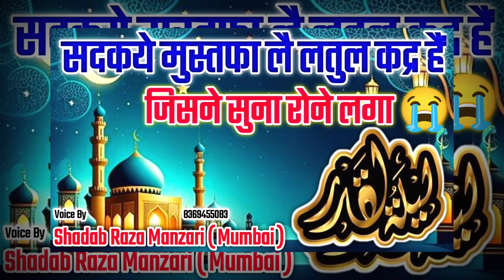Shab E Qadr New 😭 Naat 2024 | सदकये मुस्तफा लै लतुल कद्र है | Shadab Raza Manzari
About Video : Shab E Qadr New 😭 Naat 2024 | सदकये मुस्तफा लै लतुल कद्र है

Quarries :

Shab E Qadr New 😭 Naat 2024
सदकये मुस्तफा लै लतुल कद्र है
New Naat 2024
Shadab Raza Manzari
sadqay e mustafa lai latul qadr hai
alvida mahe ramzan
alvida mahe ramzan naat
shab e qadr naat
shab e qadr naat 2024
new shab e qadr naat sharif
alvida naat
alvida alvida mahe ramzan
eid mubarak
eid mubarak naat
eid mubarak naat 2024
ramzan naat
ramzan naat sharif 2024
ramzan special naat
ramzan special naat sharif
ramzan special naat 2024
naat sharif 2024 new naat
naat sharif 2024 ka naat sharif
naat sharif 2024 ka new
naat sharif 2024
naat sharif 2024 status
ghar mein barkat naat
ghar mein barkat ki naat
ghar mein barkat laane wali naat
ghar mein khairo barkat ki naat
ghar mein barkat hi barkat
ghar me barkat hi barkat wali naat
ghar me barkat hi barkat wali naat sharif
bhojpuri naat
bhojpuri naat sharif
naat ringtone
naate paak
naat naat
naat sharif ringtone
naath
naat sharif new
naat
naat sharif
नात
नात शरीफ
Naat
New Naat
Naat Sharif
Islamic Naat
Naats
Heart Touching Naat
New Naats
Allah
Naat 2024
Urdu Naat
Islamic New Naat Album
New Naat 2024
Islam
New Kalam
Beautiful Naat
New Naat Sharif
Madina
Viral Naat
Islamic Voice
Islamic Awaz
Ahsani Network
Tauhid Network
Ms Ashrafi
Md Famous
Best Naat
Asif Raza Manzari New Naat
Mohsin Raza Warsi
Mohammad Ali Faizi
Ahmadul Fattah
Dilbar Shahi
Shahnawaz Hassan
shahnawaz hassan new naat 2023
Shoib Raza Badhoyi
Shoib Raza Bareilvi
Gulam Gaus Gazali
Mufti Hammad
Sayyad Aminul Qadri
Rahi Bastavi
Ahmad Raza Gondvi
Ziya Yazdani
Faisal Rabbani
Asad lqbal New Naat
Nadeem Faizi New Naat
Mumtaz Tandvi New Naat
Ameer Hamzah New Naat
Bhojpuri Naat
Pakistani Naat
Shadab Raza Manzari Mumbai
Shadab Raza Manzari Mumbai Naat
Shadab Raza Manzari
Shadab Raza Manzari Naat
Shadab Raza Manzari Ki Naat
Manzari Naat Point Channel
Manzari Naat Point

Kalam : Sarfaraz Tahsini Sahab
Artist : Shadab Raza Manzari Mumbai
Audio Engineer : Arkan Raza
Video Editor : Aman Raza
Camera Man : Arbaz Raza
Label : Manzari Naat Point Channel